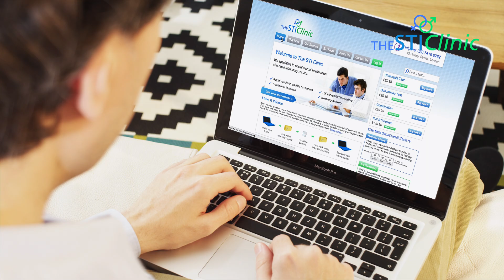The STI Clinic 30 SECS recut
Whether you are looking for a video for your website or social media we can help.

We also provide videos that are clear case approved so can grow with your business and are ready and approved to air on TV when you are ready.